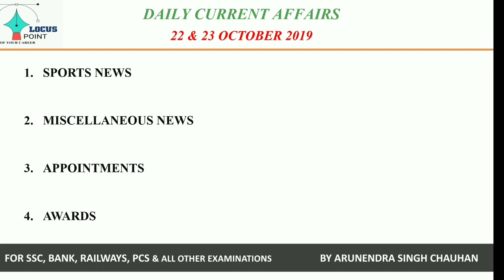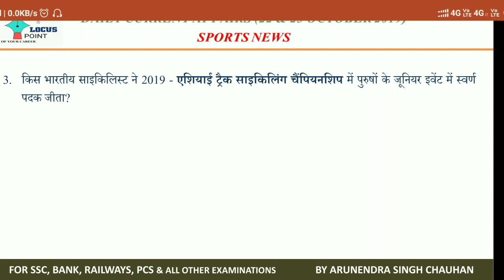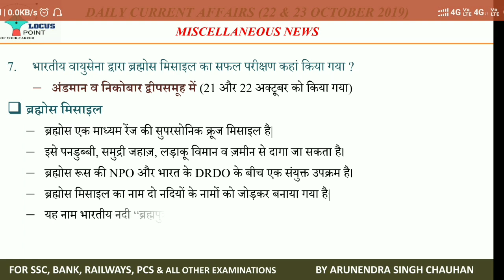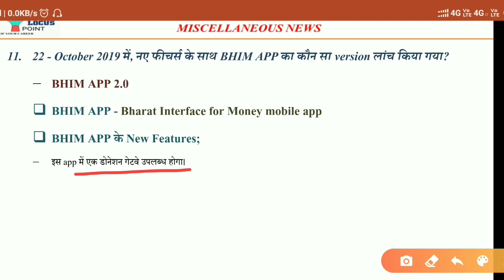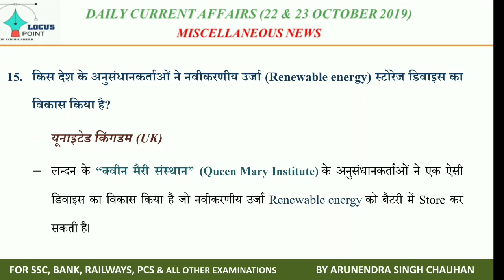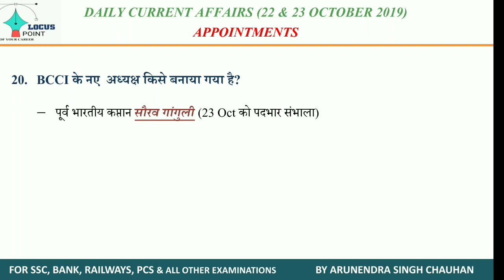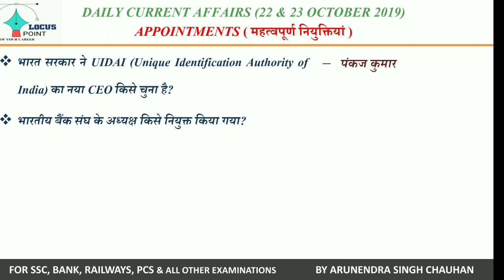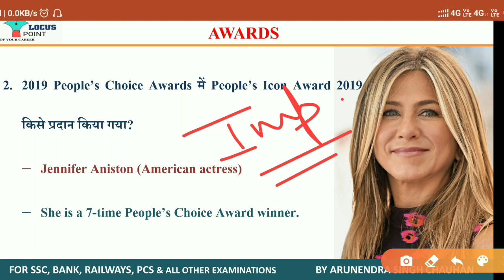Current Affairs 22 October and 23 October 2019 | Brahmos missile | Ozone Hole | Sindhu Sudarshan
Daily Current Affairs 22 October and 23 October 2019 by Arunendra Singh chauhan for SSC, Bank, Railways, Civil Services and all other competitive examinations.

Key points of 22 and 23 October Current Affairs;
Vivo Pro Kabaddi League 2019 Awards and Results, World Military Games 2019, Brahmos missile, Sindhu Sudarshan or Sudarshan Chakra, BHIM APP, Oldest Pearl, BCCI, Brand ambassador of Bharat ki Laxmi.